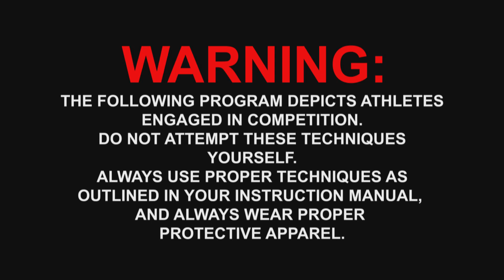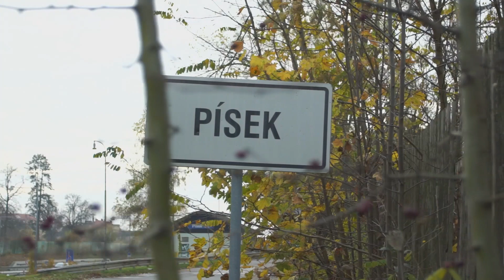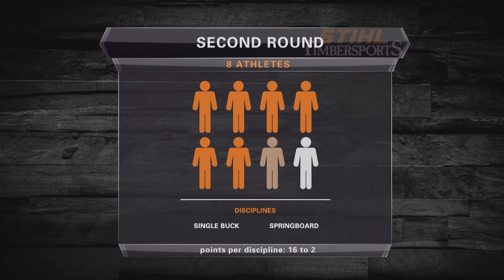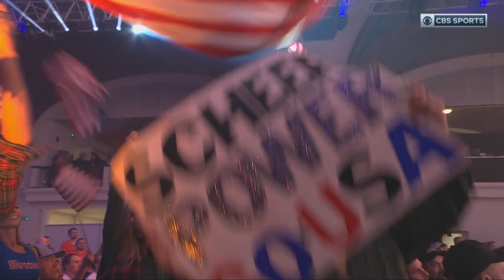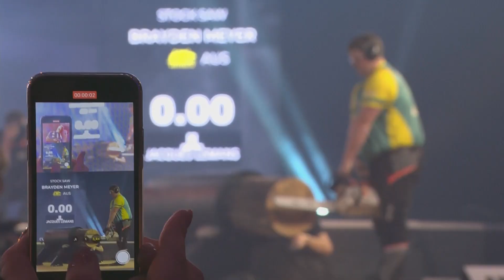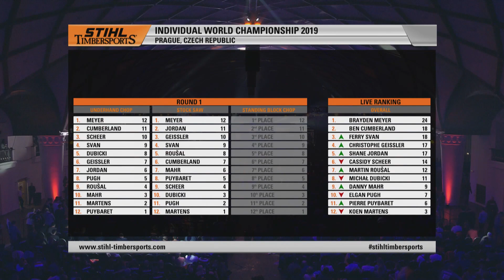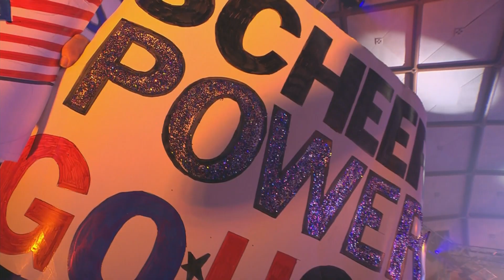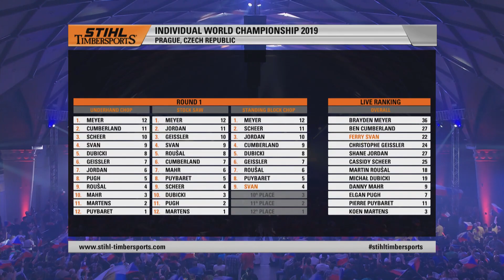It’s All on the Line in the Extreme Battle for the STIHL TIMBERSPORTS® Title | World Finals Part 1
Cassidy Scheer and the best lumberjack sports athletes in the world will put it all on the line to be crowned champion in the STIHL TIMBERSPORTS® World Championship 2019. Binge part 1 now!